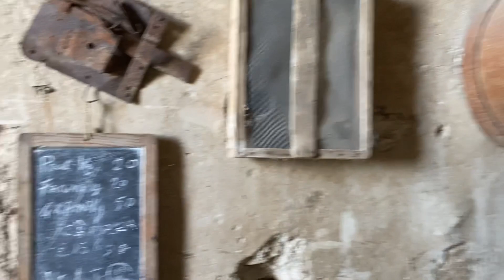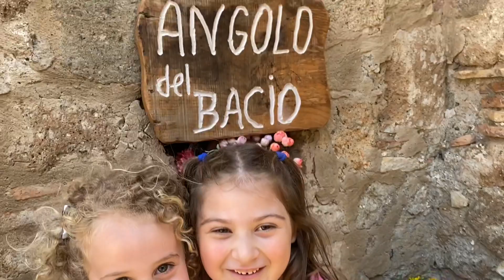Celleno: il borgo fantasma in provincia di Viterbo